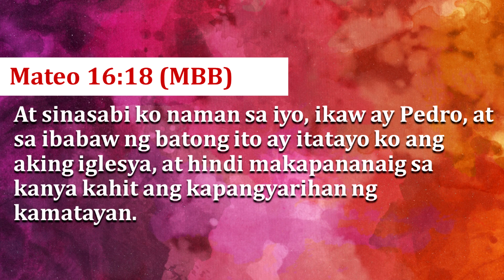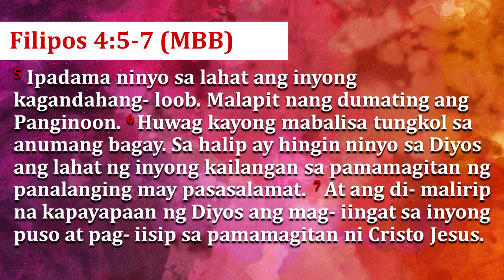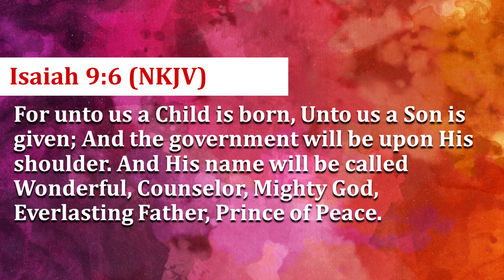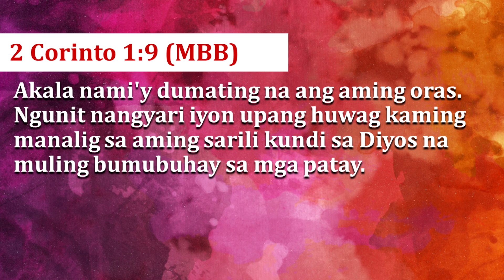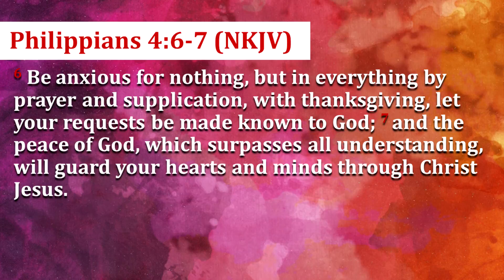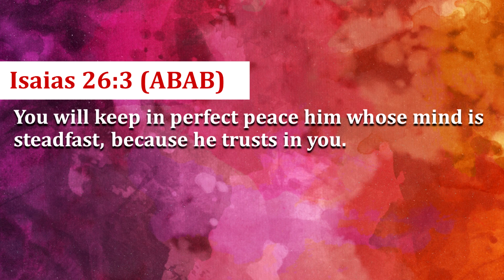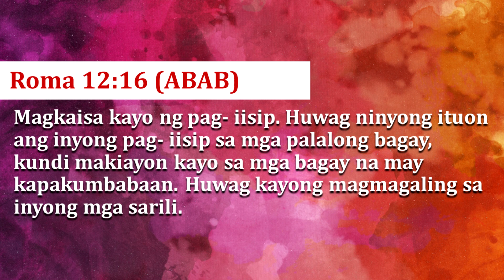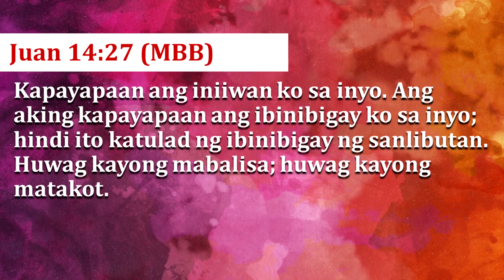THE FRUIT OF KNOWING JESUS - PEACE - JESSE VELASCO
Topic: Peace
Preacher: Ptr. Jesse Velasco